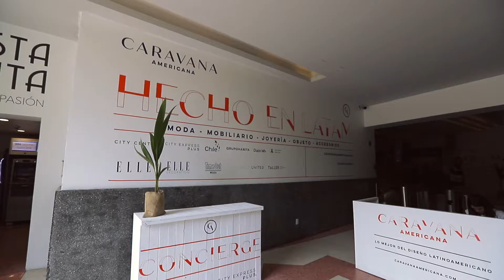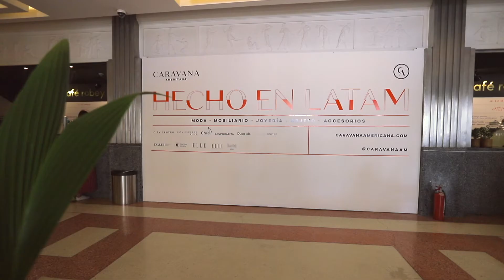Caravana Americana Marzo 2020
En la Edición de Marzo 2020, 8 diseñadores de autor de Chile presentaron sus propuestas para el sector de moda en México en la principal plataforma de diseño latinoamericano Caravana Americana.